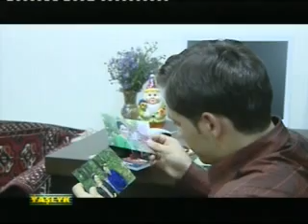Maya Gozel 5-part3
Turkmenistan turkmen kino